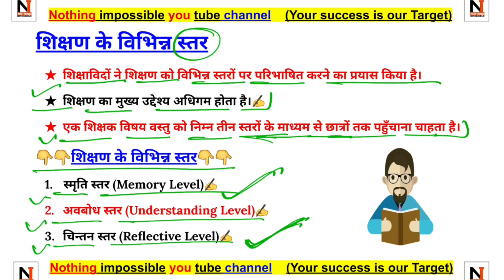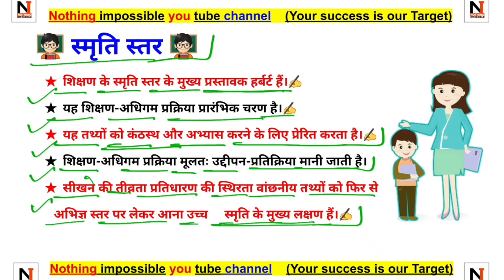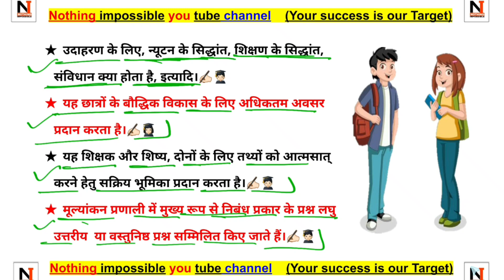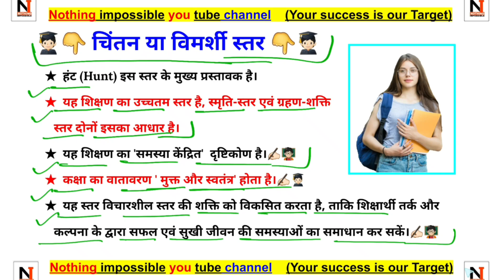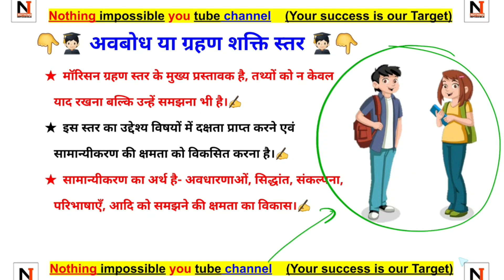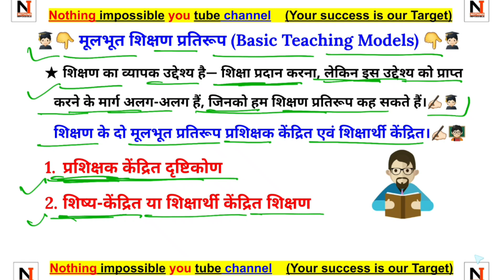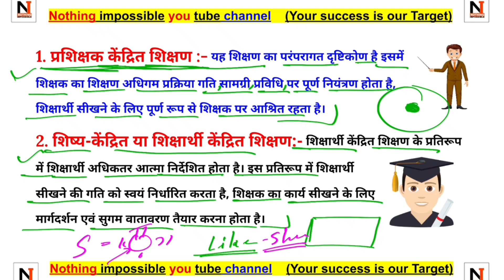UGC NET exam 2023 | New classes | Paper 1 | Teaching Aptitude | शिक्षण के विभिन्न स्तर